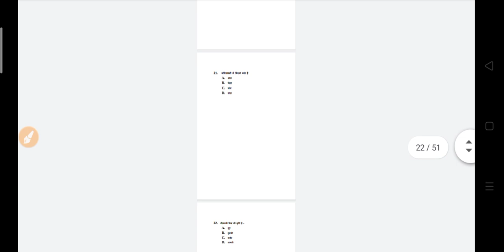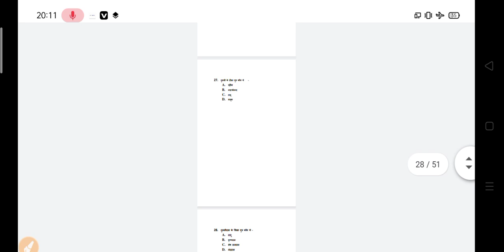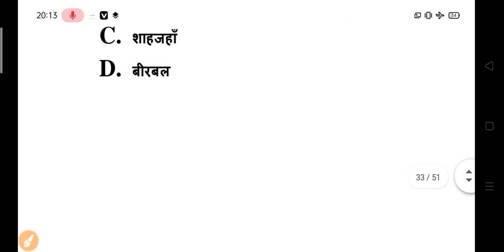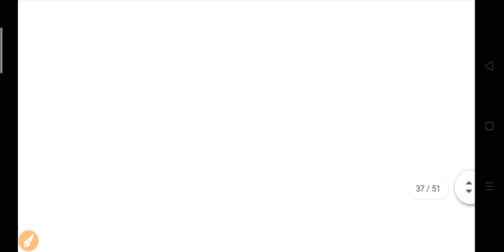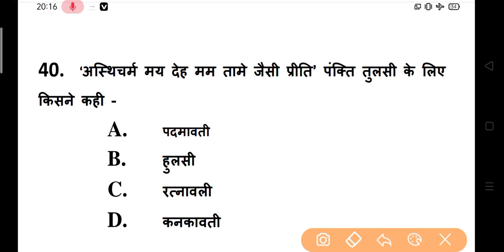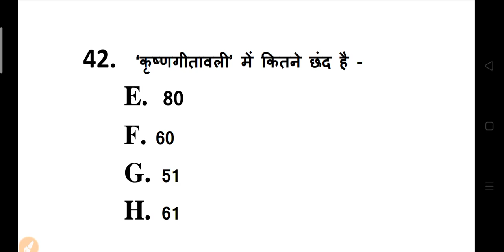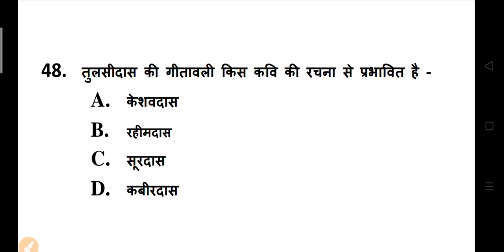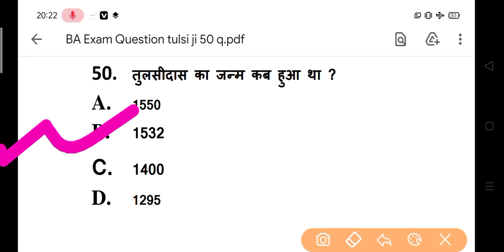B.A Exam 2022 | Top 25 Hindi Questions ba 1st year | ba 1st hindi questions paper 2022